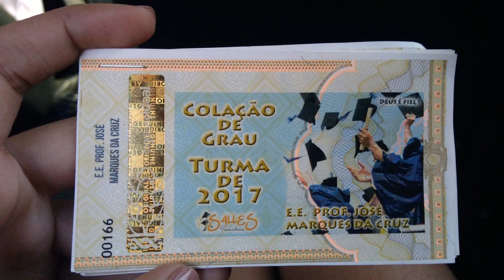FORMATURA DO TERCEIRO DA MINHA PRIMA | VLOG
PÁGINA NO FACEBOOK: Vihh Veronesi